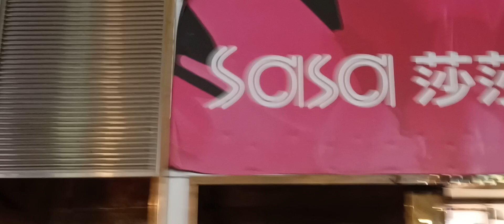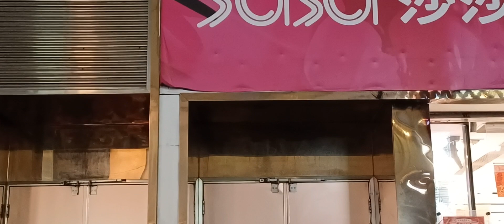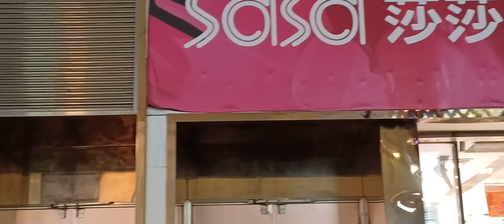31-1-2023 🌃 旺角 Here_is_Tree...... Busking 🎶 🎤 🎸 🔊